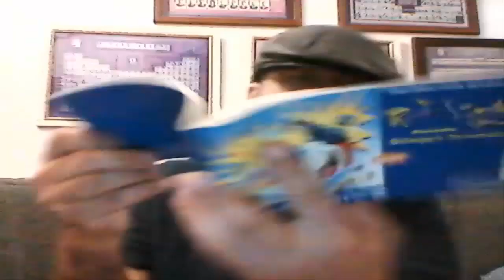Reviews de mis juegos de Mega Drive 45: The Ren & Stimpy Show presents Stimpy's Invention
Nuevo capítulo de Reviews de mis juegos de Mega Drive, ya el número 45. En esta ocasión os voy a mostrar mi ejemplar de The Ren & Stimpy Show presents Stimpy's Invention, un juego de plataformas basado en la serie de animación The Ren & Stimpy Show que siempre me pareció el mejor de los juegos basados en esta serie que salieron en aquellos años. No os vais a librar del breve análisis.